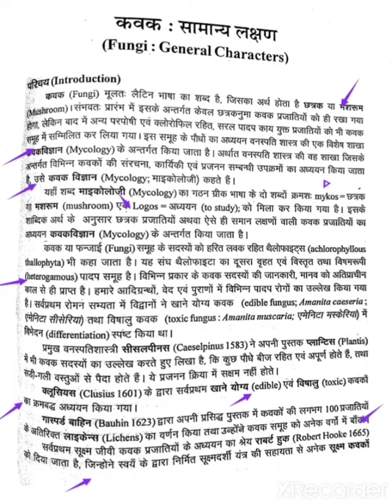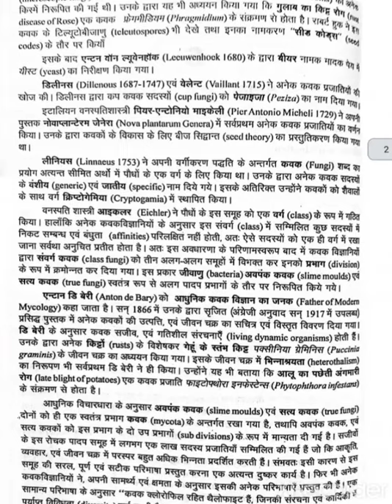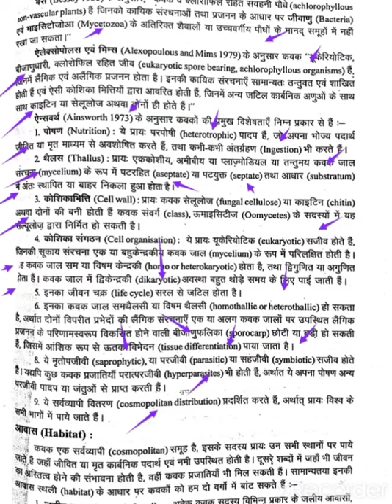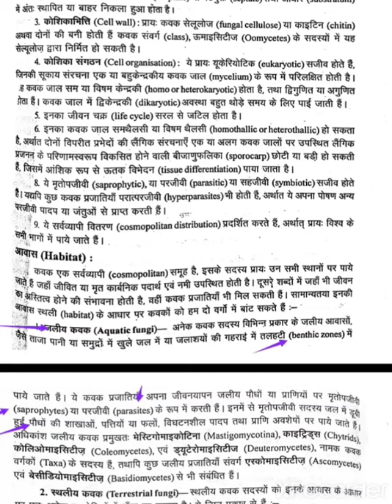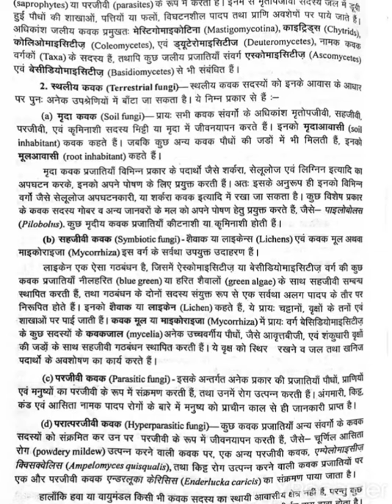Fungi General Characters B.Sc.I Bot.ii Dr.Shobha Johari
History of discovery and characters